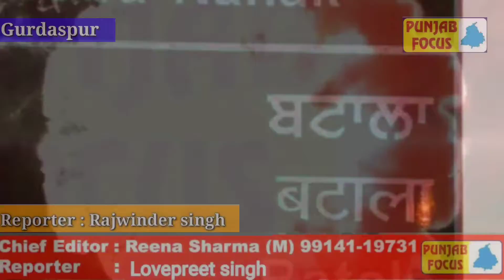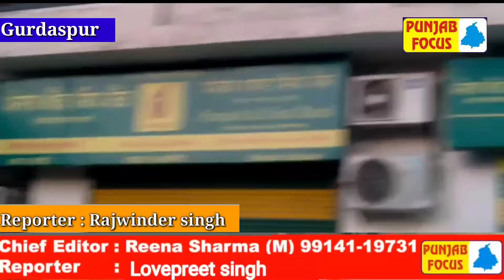ਜ਼ਿਲ੍ਹਾ ਗੁਰਦਾਸਪੁਰ ਦੇ ਕਸਬਾ ਕਲਾਨੌਰ ਵਿੱਚ ਐਤਵਾਰ ਬੰਦ ਦਾ ਲੋਕਾਂ ਵੱਲੋਂ ਪੂਰਾ ਸਮਰਥਨ ਮਿਲਿਆ ਪੱਤਰਕਾਰ ਲਵਪ੍ਰੀਤ ਸਿੰਘ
ਜ਼ਿਲ੍ਹਾ ਗੁਰਦਾਸਪੁਰ ਦੇ ਕਸਬਾ ਕਲਾਨੌਰ ਵਿੱਚ ਐਤਵਾਰ ਬੰਦ ਦਾ ਲੋਕਾਂ ਵੱਲੋਂ ਪੂਰਾ ਸਮਰਥਨ ਮਿਲਿਆ ਪੱਤਰਕਾਰ ਲਵਪ੍ਰੀਤ ਸਿੰਘ  ਰਾਜਵਿੰਦਰ ਸਿੰਘ ਖੁਸ਼ੀਪੁਰ